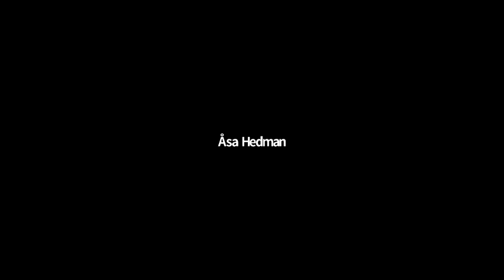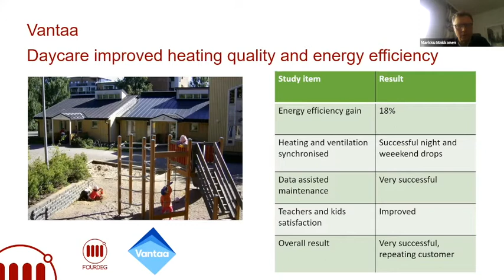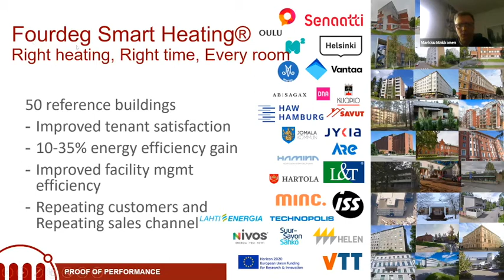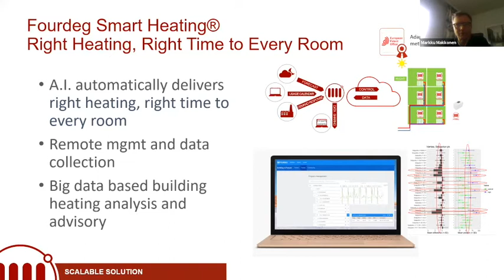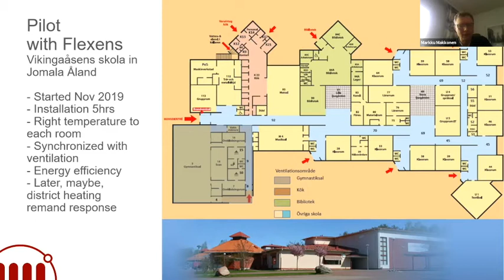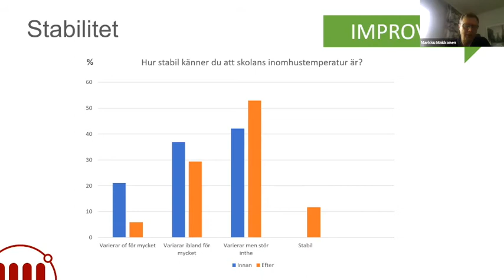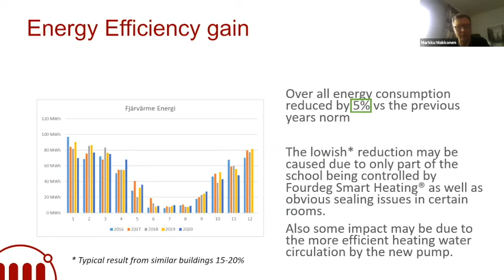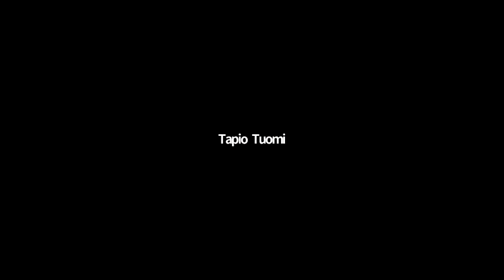Webinaari 2021-06-16 osa 4 Vikingaåsens skola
Lähienergialiitto järjesti webinaarin "Energia-alan vallankumousta vauhdittaa Ahvenanmaalla Flexensin synnyttämä ekosysteemi"

Vikingaåsens skola. Älykkäällä lämmityksellä työskentelyn mukavuutta, energiatehokkuutta ja parempaa kiinteistön hallintaa koulurakennukseen. Toimitusjohtaja Markku Makkonen Fourdeg Oy